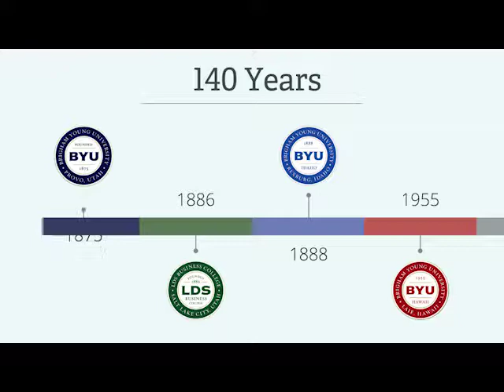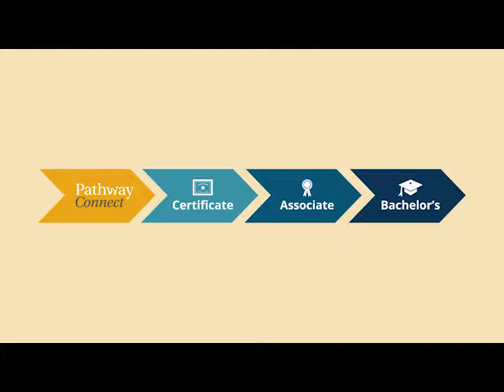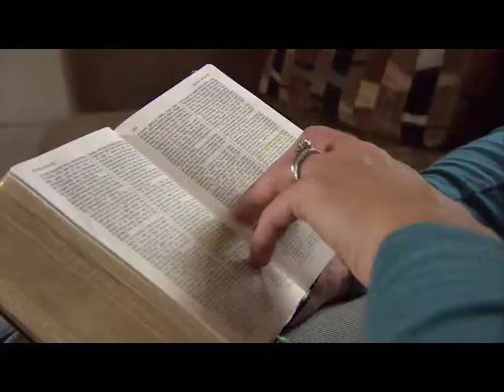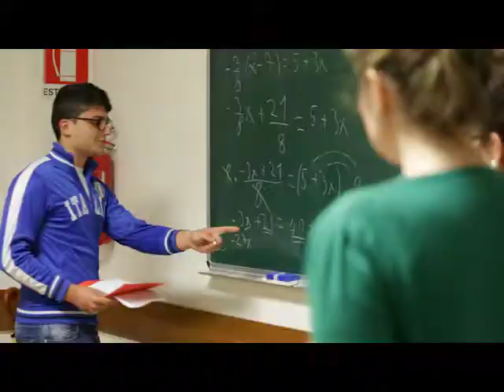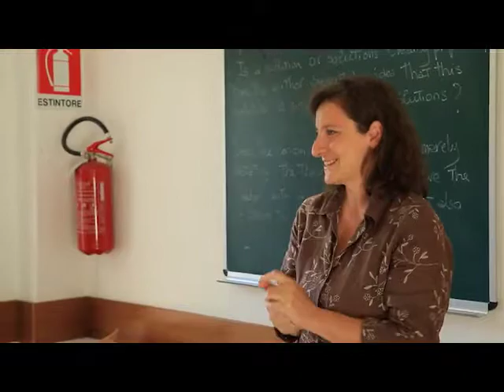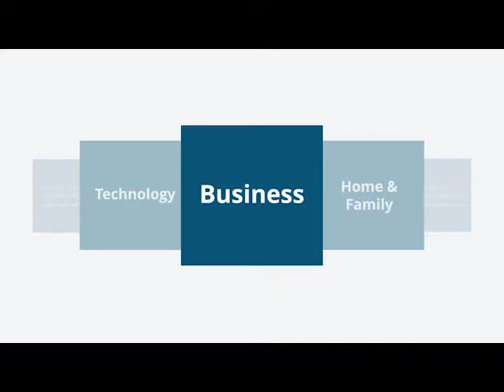BYU PathwayWorldwideOverview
BYU Pathway Connect